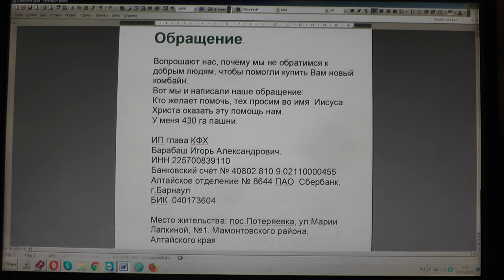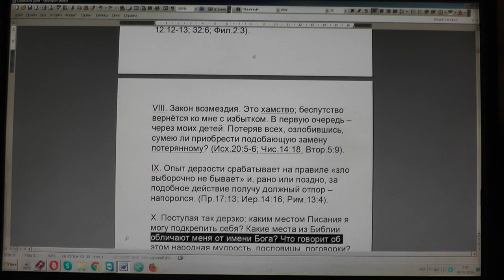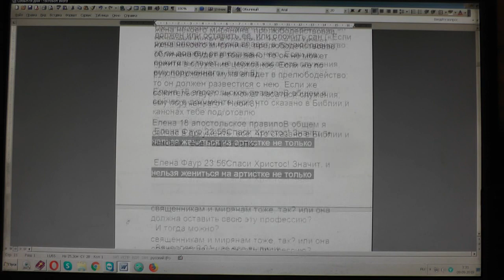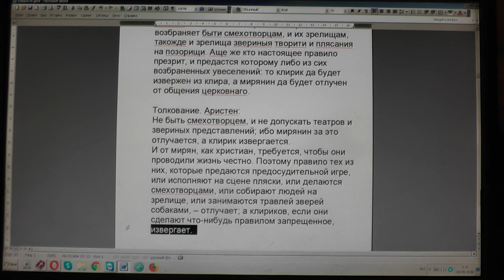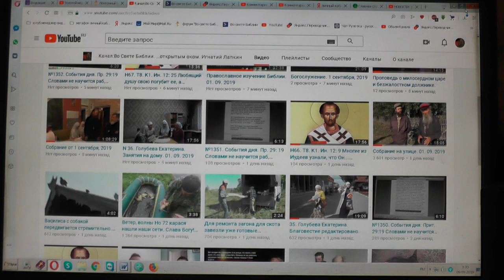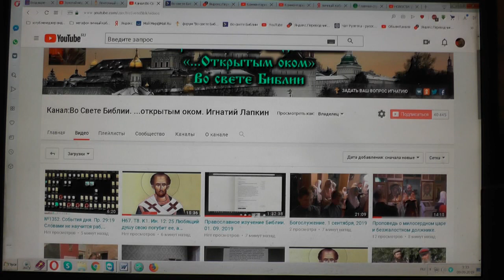№1362. События дня. Пс. 33: 20 Много скорбей у праведного, и от всех их... 08. 09. 2019